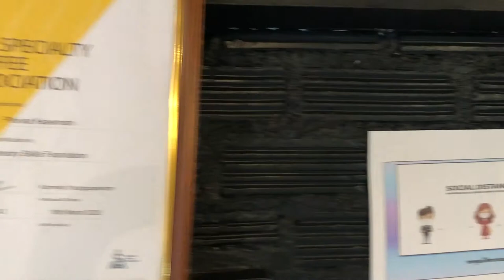EP12 Suratthani 3D2N l Day1 Renovate เขื่อนเชี่ยวหลาน แพพันวารี l VLOG l SilverBullet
ทริปครอบครัว 3 วัน 2 คืน ที่เขื่อนเชี่ยวหลาน จังหวัดสุราษฎร์ธานี

สถานที่วันแรก
ร้านกาแฟ
ร้านชื่อดังใจกลางจังหวัดสุราษฎร์ธานี ตกแต่งสไต์โมเดิร์นลอฟ มีที่นั่งทั้ง indoor และ outdoor สำหรับเล็ดกาแฟมาจากหลากหลายที่ ทั้งหอมและอร่อย เมนูแนะนำของทางร้านคือ SHADOW

อยู่ในอุทยานแห่งชาติเขาสก จ. สุราษฎร์ธานี  สถานที่ที่ใครก็ต่างบอกว่าสวยเหมือนสวรรค์บนดิน ถึงขนาดเปรียบว่าเป็น กุ้ยหลินเมืองไทย เลยทีเดียว ซึ่งก็ไม่ได้เกินจริง ^^
เนื่องจากเป็นเขื่อนที่กักเก็บน้ำบนเหมืองแร่ดีบุกเก่า บวกกับสภาพแวดล้อมส่วนใหญ่เป็นภูเขาหินปูนทำให้น้ำในเขื่อนออกสีเขียว เหมือนน้ำทะเล สวยและแปลกตามาก
เดินทางจากตัวเมืองสุราษฎร์ธานี มาที่ท่าเรือเชี่ยวหลาน ใช้เวลาประมาณ 1 ชั่วโมง 20 นาที

เป็น 1 ใน 4 แพที่มีไฟฟ้าให้ใช้ตลอด 24 ชั่วโมง ที่พักสวยมาก บรรยากาศดี เนื่องจากด้านหลังแพเป็นเขาหินปูนที่สูงตระหง่าน หน้าแพเป็นน้ำสีเขียวสวย เรือใช้เวลาเดินทางจากท่าเรือเชี่ยวหลานประมาณ 30 นาที ไม่ใกล้ไม่ไกล อยู่ตรงกลางของแหล่งท่องเที่ยวพอดี พนักงานอัธยาศัยดีทุกคนและเป็นกันเองมาก
ทางไปจอง